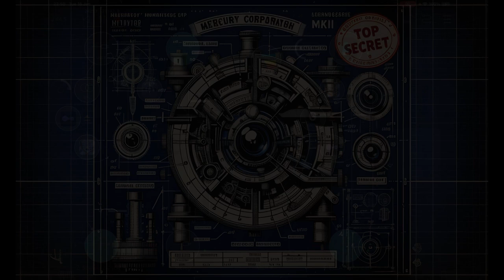The First Glimmer of Consciousness (16 JAMuary2024)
A Trilobite is living its best life in a shallow Paleozoic Sea. Suddenly it experiences a giddy sensation, almost as if has grasped a recognition of self before tumbling through geologic time to become just another snack along the road to JAMuary2024.